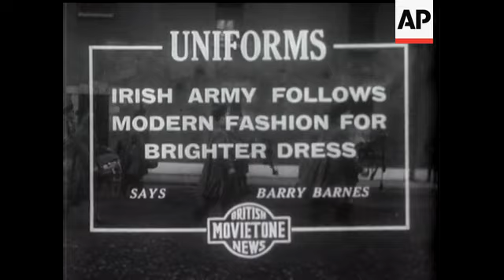Irish Army Follows Modern Fashion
(16 Jan 1936) Irish Army follows modern fashion for brighter dress says Barry Barnes.